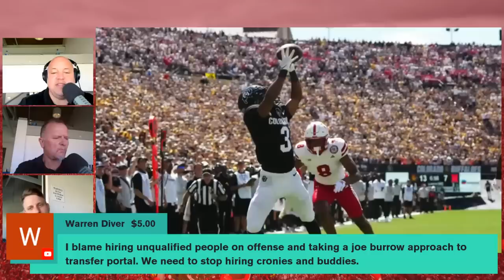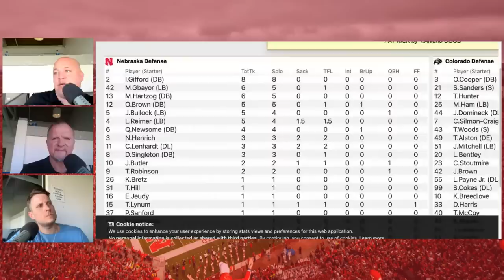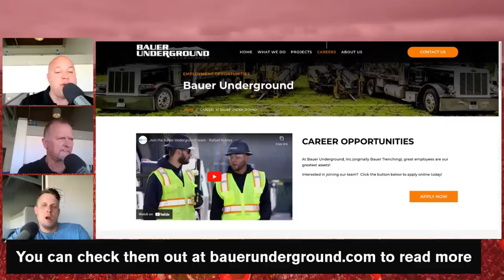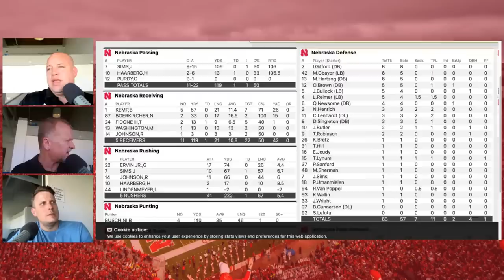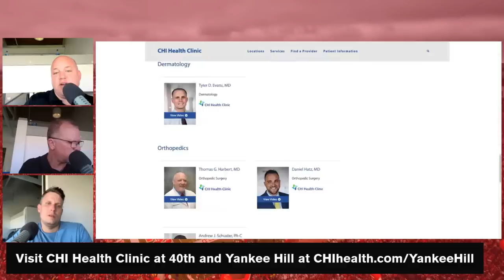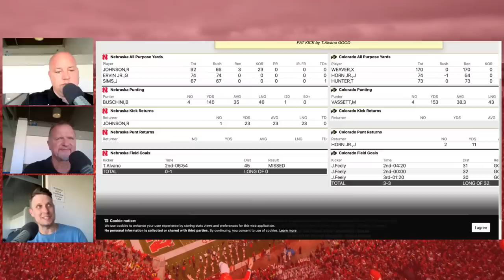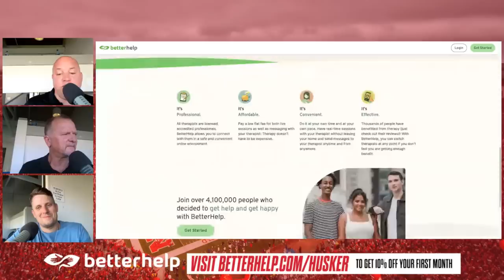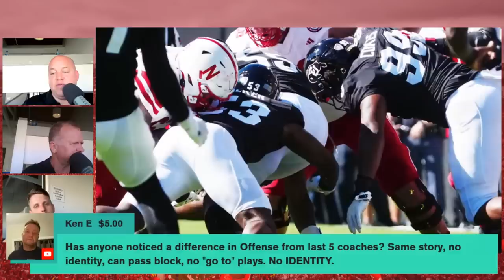HuskerOnline breaks down Nebraska football's loss to Colorado in Boulder I Huskers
Bauer Underground
You can check them out at bauerunderground.com to read more about what they do, who they’ve worked with, and more.

CHI Health Clinic
Meet the providers at the CHI Health Clinic at 40th and Yankee Hill at
CHIhealth.com/YankeeHill